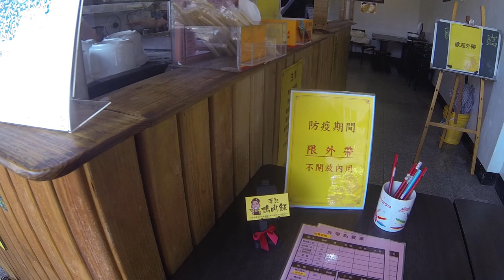日本人愛吃鴨肉便當100台幣 葉老闆非常親切！來自中壢的老闆 煙燻的鴨肉超好吃喔 外帶限定 文山區指南路一段60號 政大美食。食祭木柵 【葉記鴨肉飯】 – 文山區也有好吃的鴨肉飯了!!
【食祭】木柵 葉記鴨肉飯 – 文山區也有好吃的鴨肉飯了!!
【葉記鴨肉飯】★4.2 (194)
📍台北市文山區指南路一段60號
⏰11:30-14:00、17:00-21:00

相機： Panasonic Lumix GH4＋CANON EOS 60D
喜歡：喝酒、美食、旅遊、看小說（森博嗣、村上春樹）